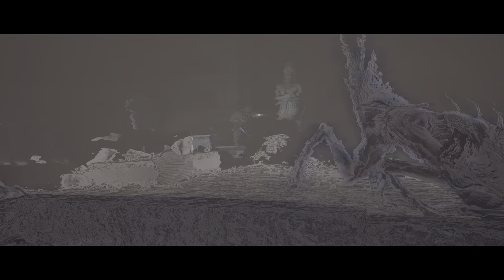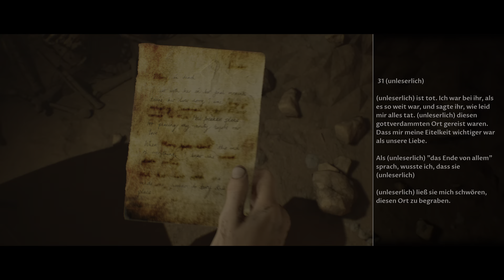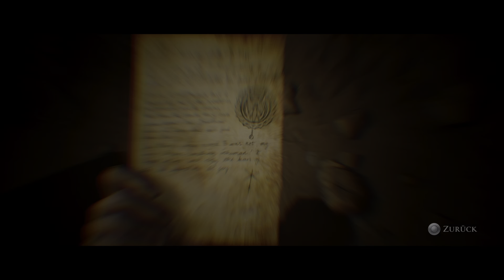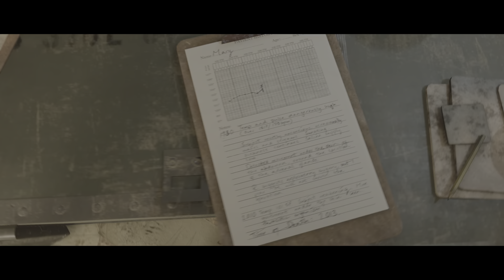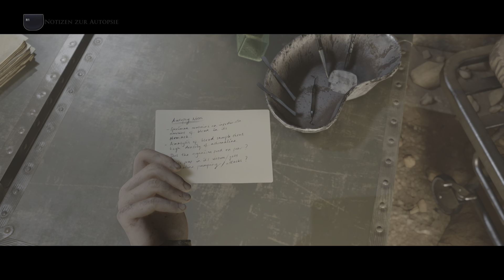The Dark Pictures Anthology: House of Ashes #7